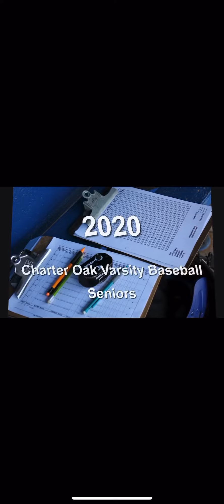April 28, 2020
Class of 2020 Baseball Tribute